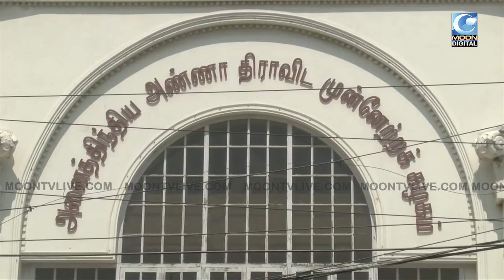அதிமுகவை கைப்பற்றும் சசிகலா ? | Sasikala | TTV Dhinakaran | AIADMK | AMMK | Loksabha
அதிமுகவை கைப்பற்றும் சசிகலா ?